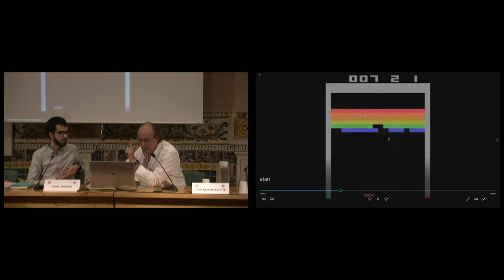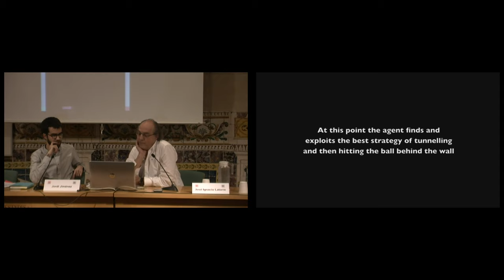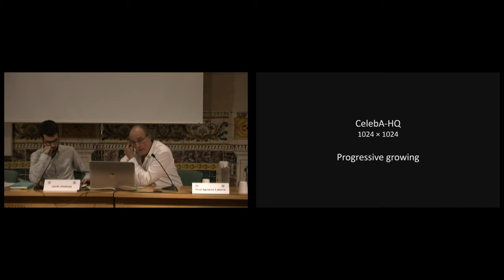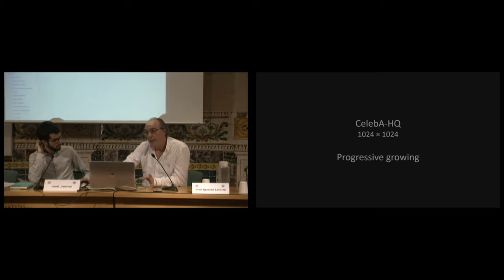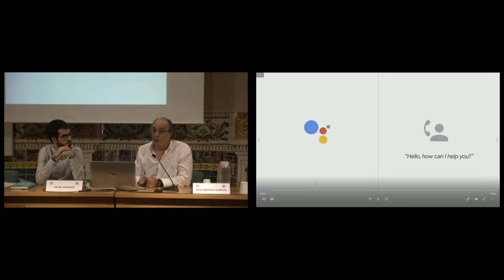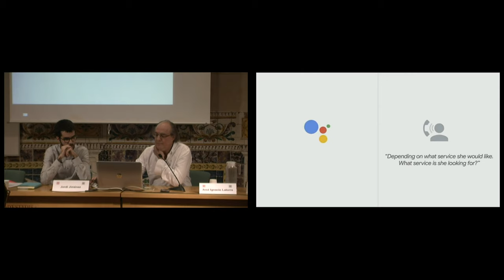Jornada «Ortega y Gasset: de la Meditació de la tècnica a la intel·ligència artificial» Diàleg 3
Tercer diàleg

«Ètica per a màquines? Reptes socials de la filosofia de la tecnologia actual»

José Ortega y Gasset (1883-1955) representà un punt d’inflexió mundial en la concepció de la tècnica com a part inherent de l’ésser humà. Des de la seva cèlebre obra Meditació de la tècnica (1939), on la tècnica emergeix com a part fonamental del nostre humanisme, la tecnologia ha fet un salt espectacular amb revolucions que, entre d’altres, plantegen nous interrogants filosòfics al voltant de la intel·ligència artificial i del post(trans)humanisme. Però, cap a on va el nostre món tecnològic? Quina relació tenim i tindrem amb la tecnologia?

En aquesta jornada, oberta i gratuïta, ens aproparem primer a la figura polièdrica de José Ortega y Gasset per després endinsar-nos en algunes reflexions sobre la filosofia de la tecnologia i tecnoètica, tractant temes d’actualitat en forma de diàlegs divulgatius entre un filòsof i un altre reconegut expert, on el públic hi podrà intervenir.

Organització: Societat Catalana de Tecnologia